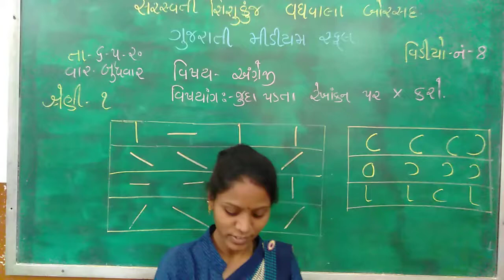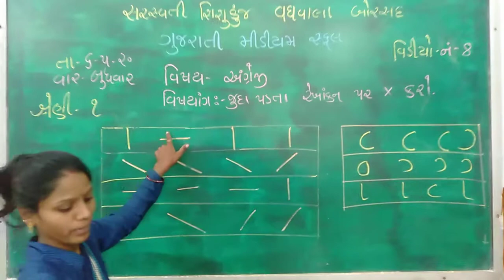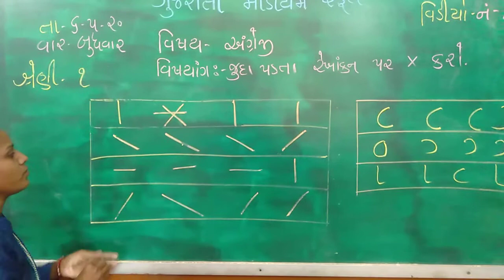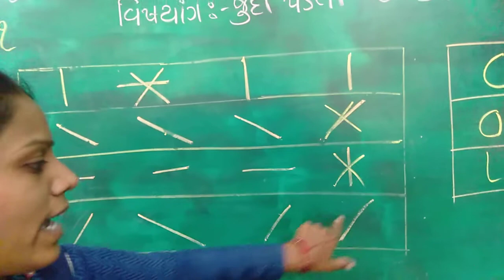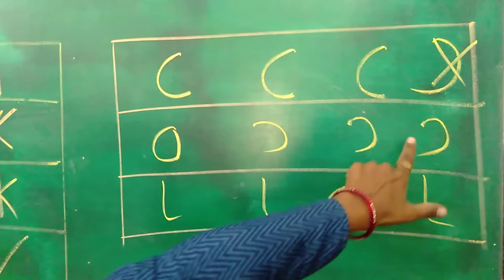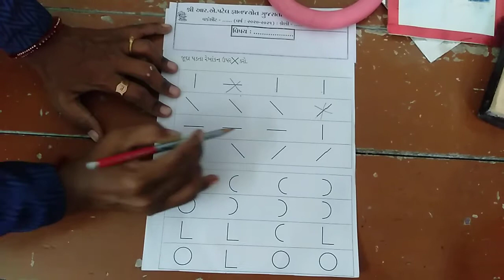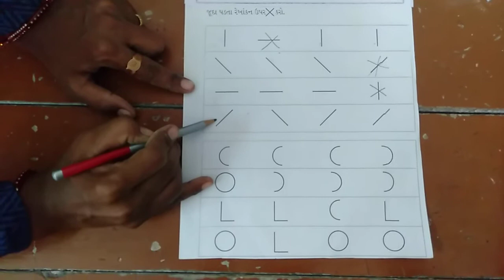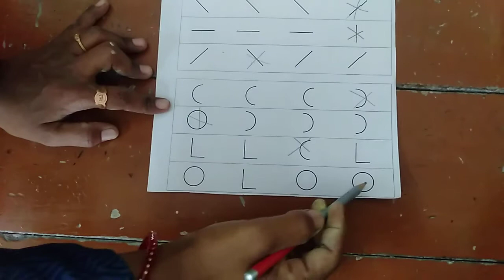શ્રેણી-૧ વિષય : અંગ્રેજી વિષયાંગ : જુદા પડતાં રેખાંકન પર x કરો